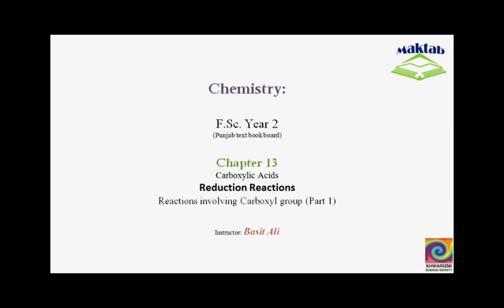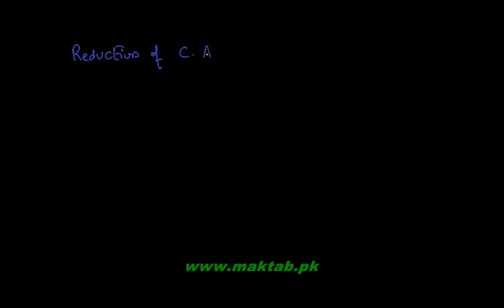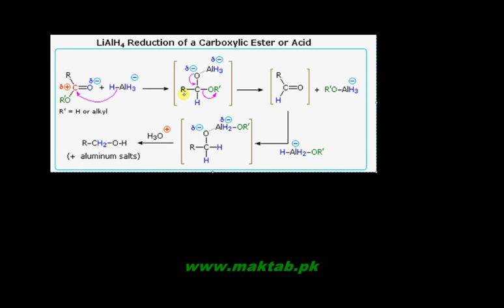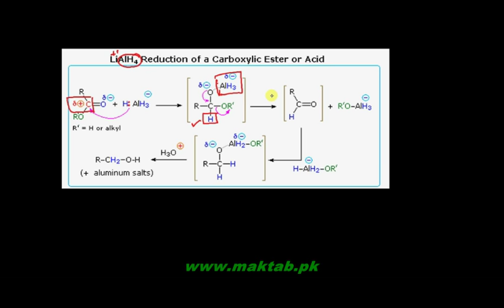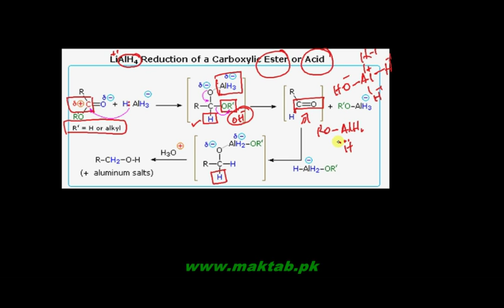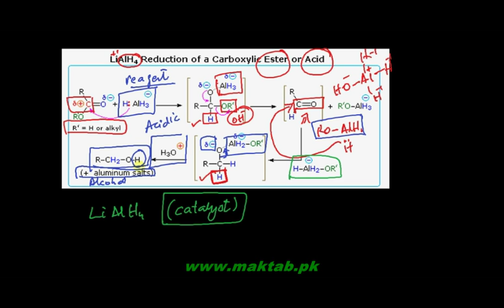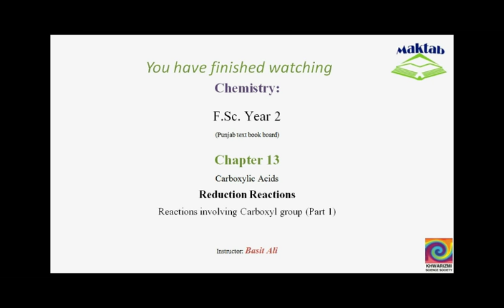FSc Chemistry Book2, CH 13, LEC 12: Reduction of Alkanes Group (Part 1)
This video lecture from Carboxylic Acids  (F.Sc. second year Chemistry) covers the reactions of carboxylic acids in which complete carboxyl- group participates. It includes reactions in which carboxylic acids are partially reduced to alcohols in the presence of lithium aluminum hydride and the complete reduction to alkanes upon reaction with hydrogen iodide and red phosphorus. Water and iodine are also produced in the latter case. Find more e-learning material and educational video lectures in Urdu at maktab.pk. These videos are free to use for promotional and commercial purpose by keeping the credits to Maktab.